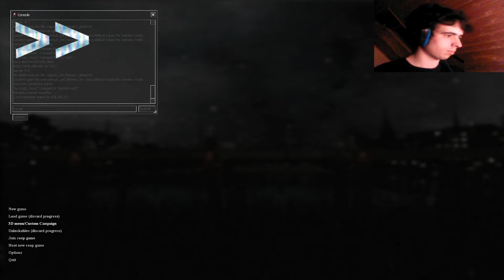Y'EN A MARRE !!!! - Cry of Fear avec Schnoffy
Aujourd'hui on se retrouve pour le deuxième épisode de Cry of Fear avec MrSchnoffy !

Sachez qu'on en a bavé pour jouer en multi, entre coupures, lags, etc...